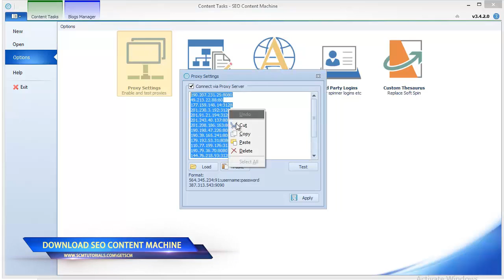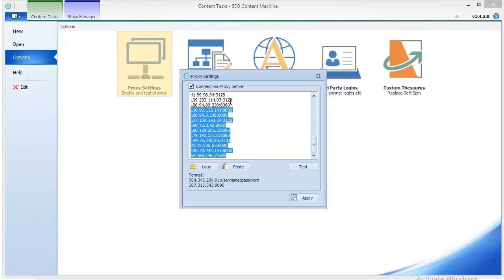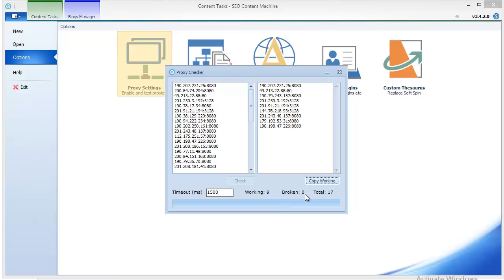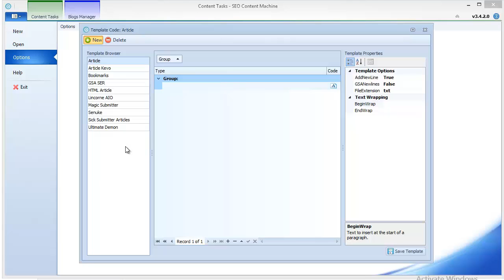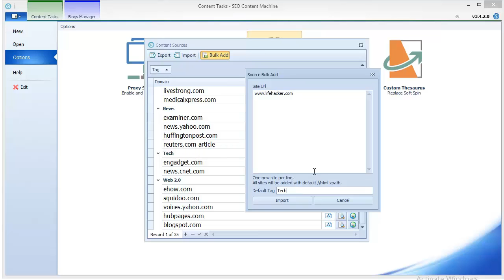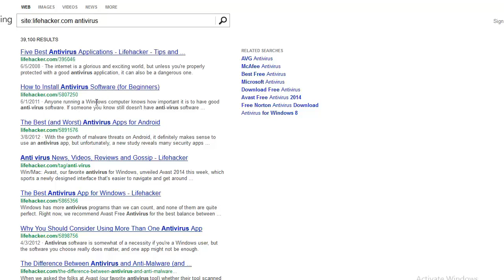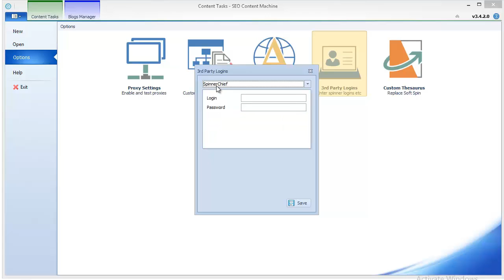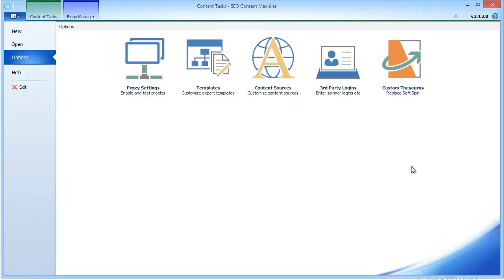SEO Content Machine Tutorials: Options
In this particular video you will learn how to set the so important Options in SEO Content Machine.